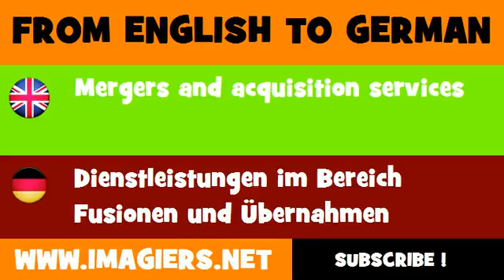FROM ENGLISH TO GERMAN = Mergers and acquisition services